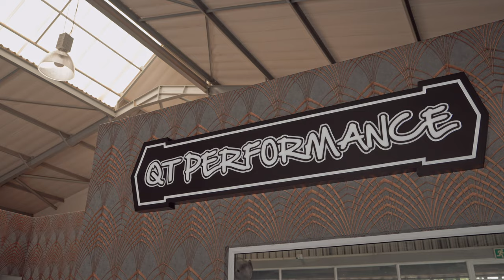10 Sec Stage 3-Tuned Audi TT RS Monster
Bongz is one passionate petrolhead, someone that loves thoroughbred performance. He's well known in the tuned community as having owned one of the quickest Mercedes-AMG A45s in SA, but today he takes us through an in-depth look at his monster stage 3 Audi TT RS.

It may look showroom standard, but rest assured, this TT RS is incredibly fast! This film is best enjoyed with headphones to fully appreciate the 5-cylinder turbo engine noise.

0:00 - Intro
1:14 - Meet the driver
1:23 - Buying the Audi
1:52 - When the passion for cars started
5:55 - First impressions
5:55 - Modifications
8:10 - The competition
9:55 - The reliability
12:15 - Conclusion